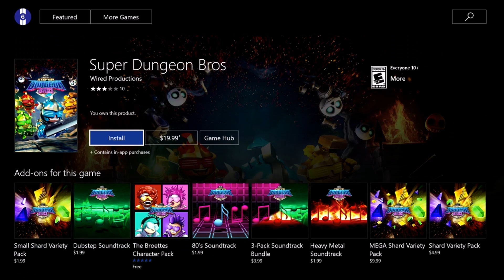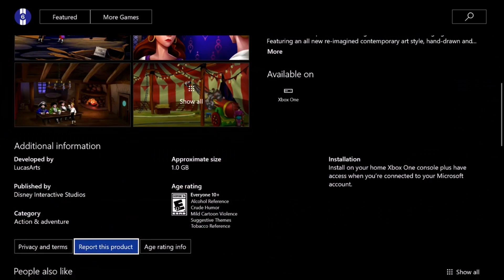Games with Gold November 1-15 2016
We are back with another episode of Games With Gold.

The Escapists will be available for until November 15.
Super Dungeon Bros. will be available from November 1-30.
The Secret of Monkey Island:Special Edition Will be available from November 1-15 through Xbox One's backwards compatibility program.